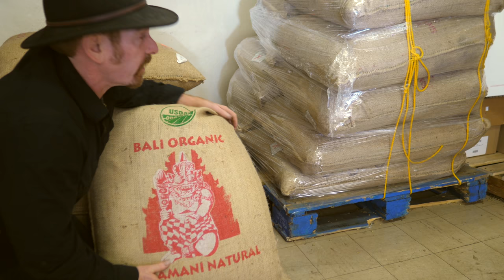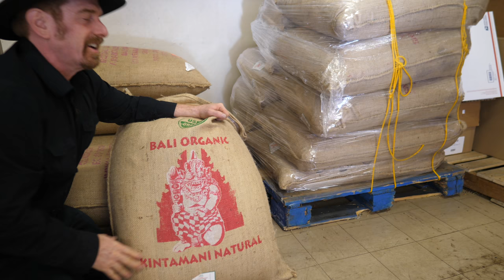OBR Moka Java Blend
Moka coffees of Ethiopia are a dry-processed varietal from very old botanical varieties of Arabica coffee, while Java was the original successfully established Dutch coffee growing colony in Indonesia. It's rich, complex, smooth, and possesses a little hint of everything we love about coffee.

The cup is sweet and rich, with a hint of deep berry.  In the cup, there is the richness of cacao nibs, vibrant and deep, with the sweetness of dried plums.  The finish is mysterious and lingering.  Delicious!